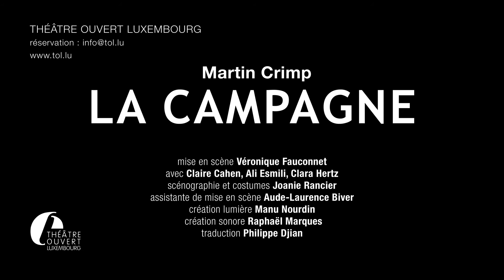LA CAMPAGNE teaser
LA CAMPAGNE - Martin Crimp
Traduction : Philippe Djian
Mise en scène : Véronique Fauconnet
Avec : Claire Cahen, Ali Esmili, Clara Hertz
Scénographie et costumes : Joanie Rancier
Création lumière : Manu Nourdin
Création sonore : Raphaël Marques
Assistante de mise en scène : Aude-Laurence Biver